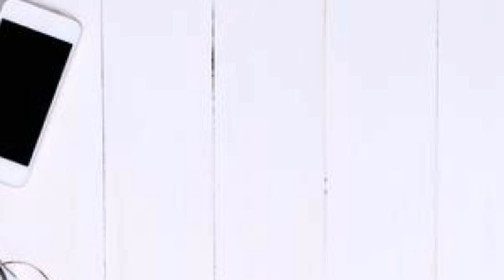How to Fold Clothes Small for Packing in tamil | Roll and Fold clothes army style | foodfunexplore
Welcome to our channel Food Fun Explore, in our channel we do cooking,art ,craft,dance, home decor, etcc,photography and travelling ,all our videos will definitely entertain u all and we try all new dishes which is very simple and fast way of cooking,enjoy all our videos and let us know your comments and kindly subscribe our channel .

This video is about ,how to fold /roll your clothes for travelling,which makes your travel very light and simple way.try this methos of folding clothings while travel and save your space and enjoy your trip.

Follow us in instagram @ foodfunexplore

if any suggestions kindly let us know .

Thanks